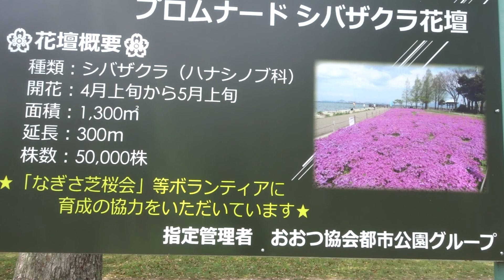Walking along Biwako Lakeside Garden of Moss Phlox （琵琶湖湖畔芝桜庭園をウォーキング）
Walking along Biwako Lakeside Garden of Moss Phlox (Dated 23rd of April, 2021)